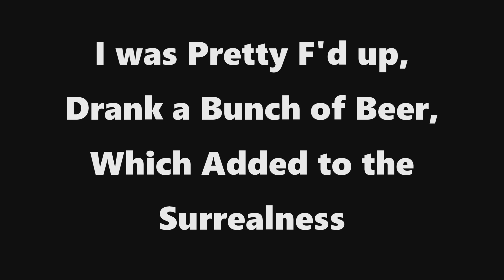FPV Freestyle in Grape Field - Armattan Chameleon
This flight ended up being one of my favorites so far. First of all I didn't thing I would fly anymore this day...but I was buzzed and looking down the grape fields and told myself "You have to do this, c'mon!!" (there was a lot of inner chatter, haha). I Said F it, if I have to replace some motors or more from crashing in sand, I'll do it.

This was amazing for me because again I was pretty F'd up and flying down the rows of grape vines looked so awesome and made me trip out because I spent some of my childhood in them. My grandpa worked these fields pretty much his whole life and we used to pick grapes and play in these fields when we were little. Two of my Uncles and my Dad currently live here.